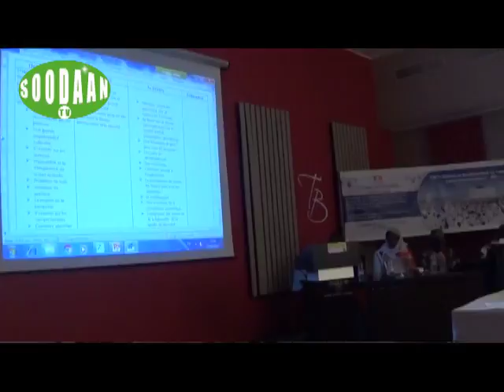Alioune Badara BEYE tire la synthèse des gravaux du Comité d'Initiative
Des cadres et intellectuels layènes ont mis sur pied un Comité d'Initiative chargé de réfléchir sur l'actualité du message de Seydina Limamou Lahi (PSL), sur les grands défis de l'heure mais aussi sur la place de la bonne gouvernance et de la sécurité... Alioune Badara BEYE tire ici le bilan des travaux